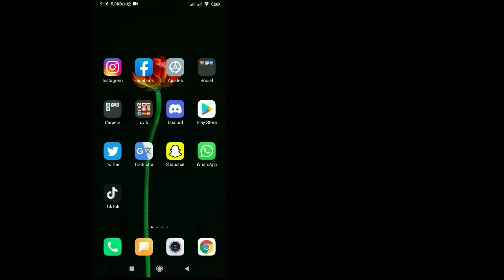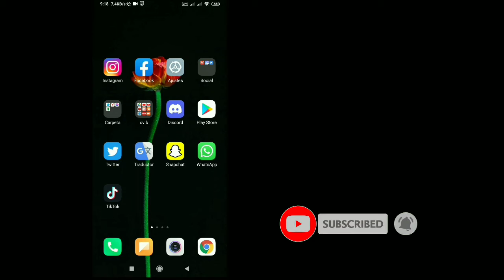Cómo Poner Un Solo Nombre En Facebook || Nueva Actualización 2022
Podrías haber visto muchas soluciones a esto y probablemente algunas no funcionaron para ti, pero no te preocupes, este video cubre una explicación completa de todos los pasos que vas a seguir para resolver este problema.  En caso de que esté viendo esto en un teléfono móvil, le aconsejo que ajuste la calidad a 480p o 720p y la posición horizontal para mayor claridad.  En caso de que haya alguna sugerencia que desee hacer con respecto a los videos en mi canal, hágalo en la sección de comentarios y seguramente lo revisaré.

Si tiene alguna pregunta, por favor déjeme comentar a continuación.